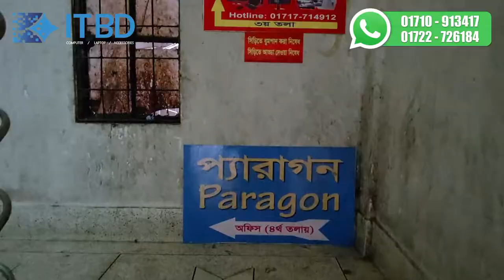Best Low Price Laptop Price In BD 2022 | Used Laptop Price In Bangladesh 2022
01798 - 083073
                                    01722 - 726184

IT BD

❤❤❤ ধন্যবাদ ❤❤❤